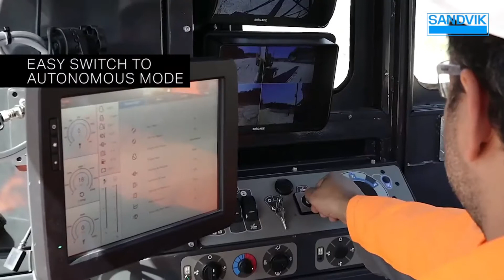Sandvik DR412i rotary blasthole drill autonomous operation demonstration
rotary blasthole drill autonomous operation demonstration